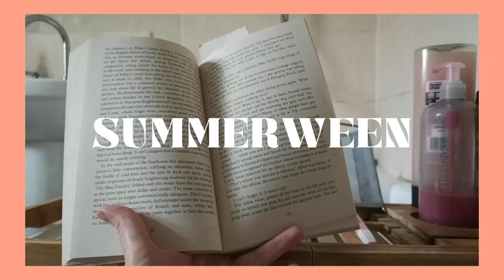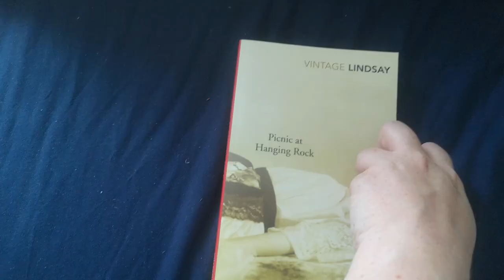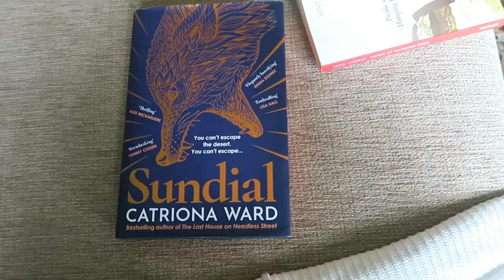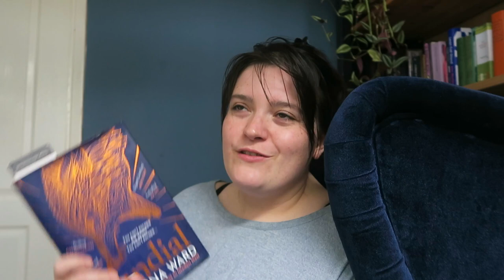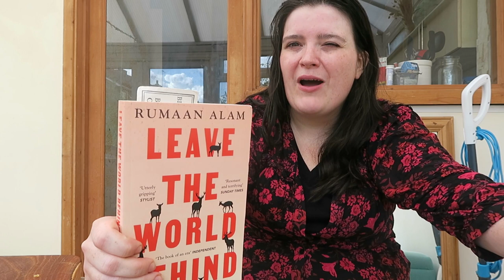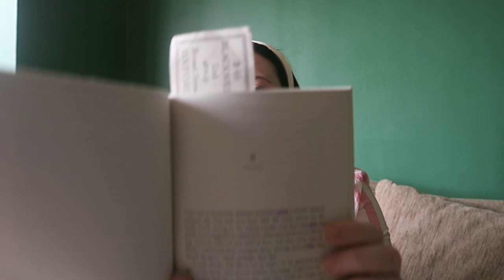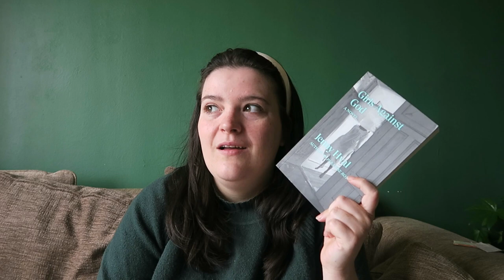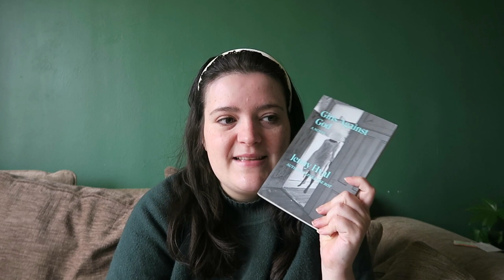Reading Spooky Books While I'm Sick | Summerween Reading Vlog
Hello! This week I've been reading spooky books while I'm sick, because it's summerween and I'm chronically ill. Summer for me is the perfect time for eerie, discomforting books, so I tried out a few favourite spooky books to see if they could give me that  Halloween vibe.

Books mentioned
Picnic at Hanging Rock by Joan Lindsay
Girls Against God by Jenny Hval

0:00 - Intro
2:35 - Day 2 - Saturday
8:55 - Day 3 - Sunday
9:24 - Day 4 - Monday
9:33 - Day 5 - Tuesday
14:57 - Day 6 - Wednesday
19:11 - Day 7 - Thursday
24:23 - Talking nonsense